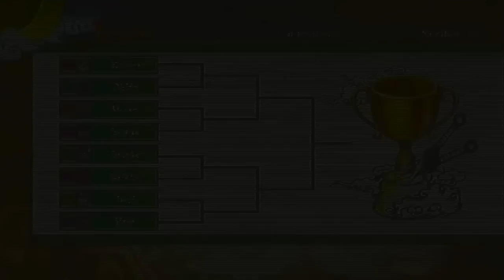Tournoi Abonnés Special Birthday : OMG !!!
Le voici , le voila, le fameux tournoi abonnés a l'occasion de mon anniv' d'ailleurs je tenais a remercier tous ceux qui m'ont souhaiter "Bonne anniv'" , rester jusqu'au bout de la video pour mater le tournoi dans sont integralité
Si vous avez aimé la video, je vous invite a liker le commentaire "j'aime" que je vais poster dans les com'